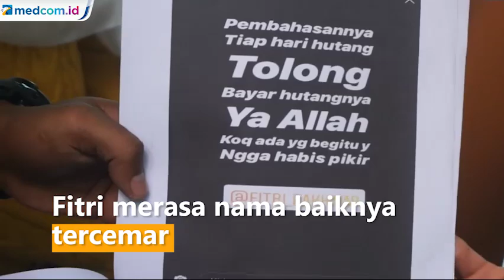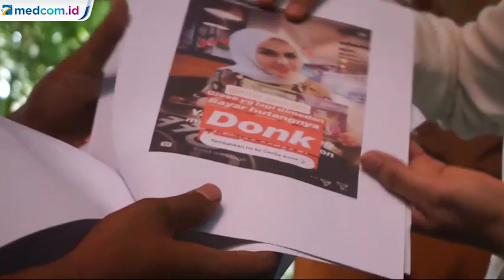Ditagih Utang di Medsos, Begini Penjelasan Ibu Kombes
Orang yang ditagih merasa nama baiknya tercemar sehingga melaporkan Febi ke polisi.